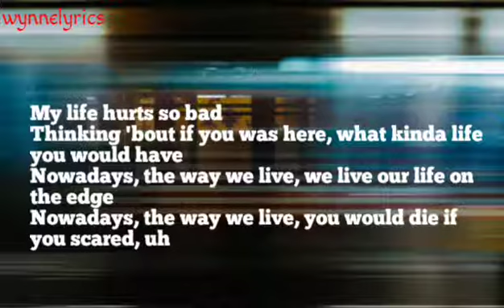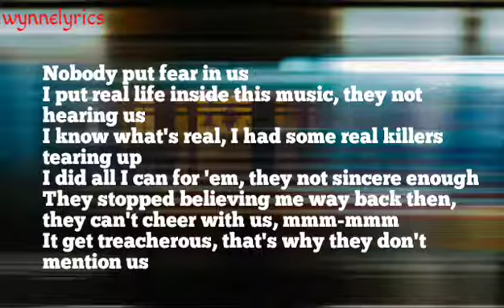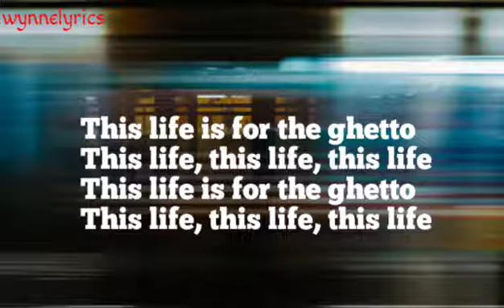Lil Durk-Different meaning lyrics